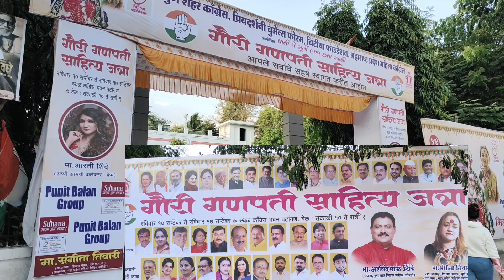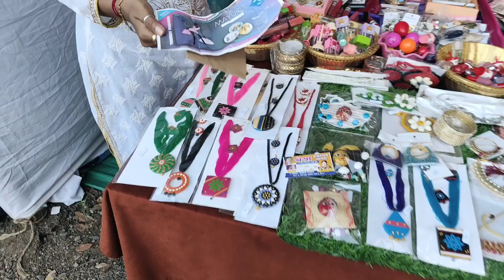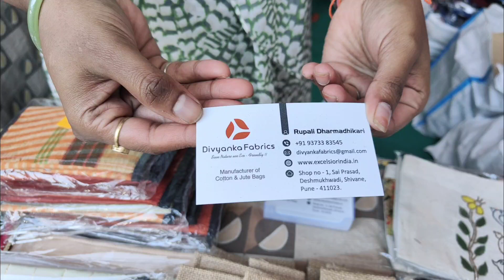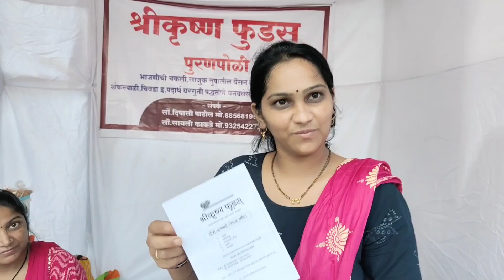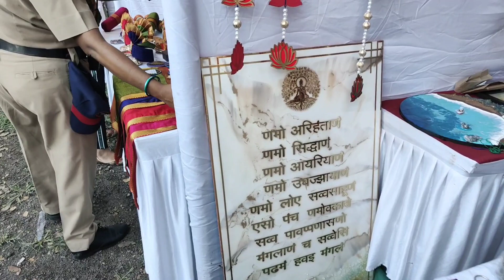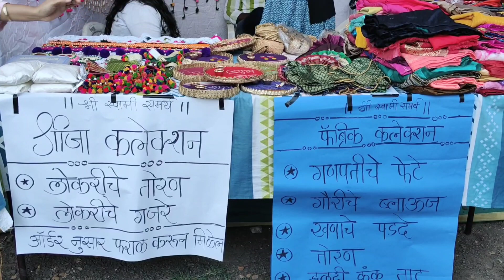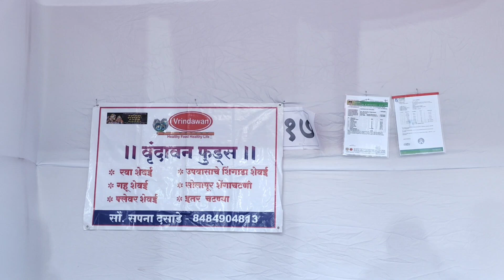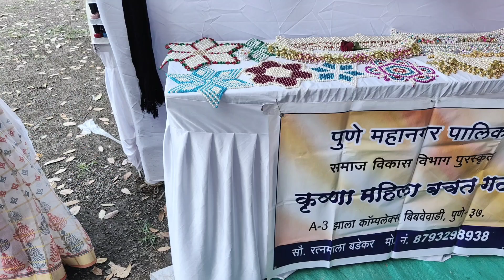गणेशोत्सव साहित्य जत्रा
काॅंग्रेस भवन पुणे याठिकाणी गौरी गणपती साहित्य जत्रा भरली आहे.